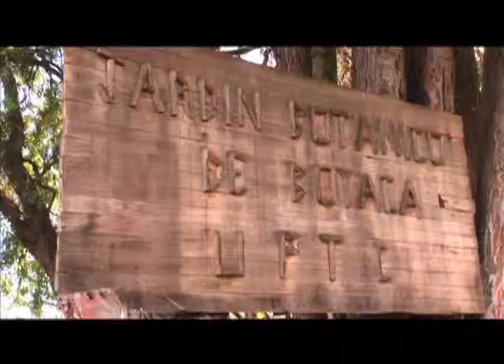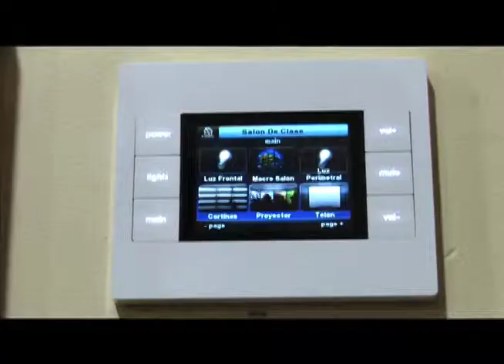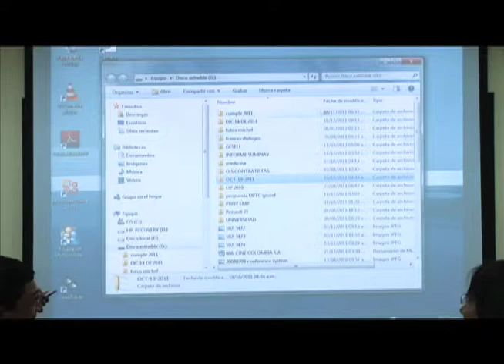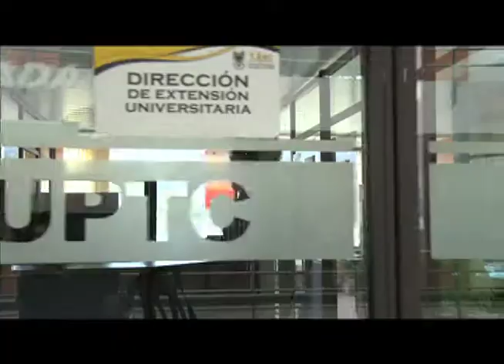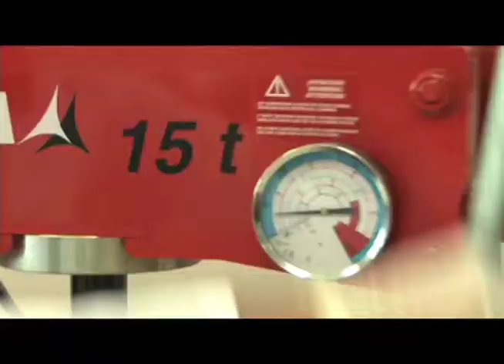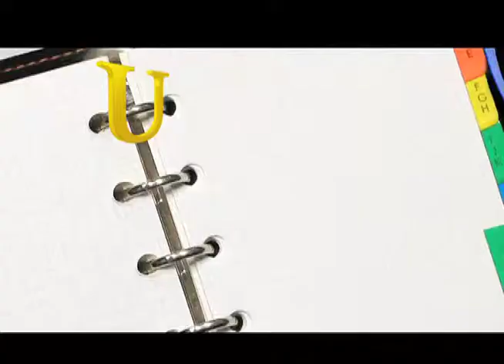Magazín Uptc 22